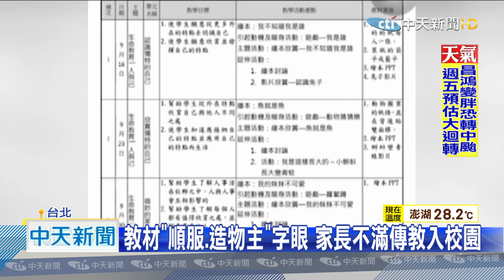20201006中天新聞 國小晨光「偷渡傳教」惹議 教部令提報審核機制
台北市河堤國小，被爆料有宗教背景的民間團體志工，到教室講課時，教材中，出現宗教相關字句，像是「順服」、「造物主」等字眼，引發家長不滿，向校方反映後，才把敏感字眼改成守規矩，校長出面道歉，坦言的確不妥，已經改正，教育部也回應，希望校方訂定審查機制，完成後要向教育部回報。